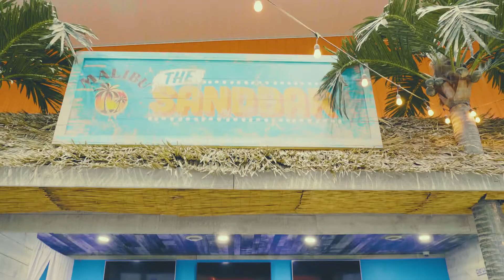RUSTY ROBOT - Northern Paradise (feat. Sol James, Mike Ogilvie and Al Simmons)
Northern Paradise is the official unofficial theme song of Bachelor in Paradise Canada!

Go on an amazing 2 minute journey through bachelor nation, guided by Mike Ogilvie from Bachelorette Canada, and Bachelor in Paradise Canada. He takes Rusty and his pals (Sol James and Al Simmons) through the ups and downs of paradisiacal life.

Who will get the rose? Must watch to find out.

Video directed/edited/produced by Jeremy Williamez

Music and lyrics by Rusty Robot
Produced and performed by Rusty at Argyle recording, Winnipeg

Vocals by Sol James
Guitars and vocals by Mike Ogilvie

Mixed and mastered by John Paul Peters at Private Ear Recording, Winnipeg

Very special thanks to the Beach Indoor Volleyball Centre in Winnipeg! When you're there, you can pretend it's summer - in winter!